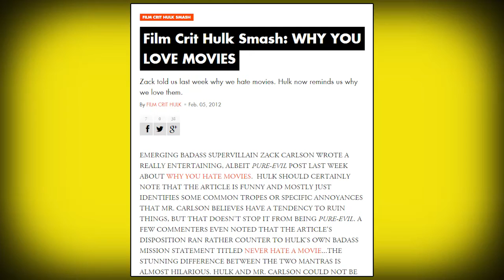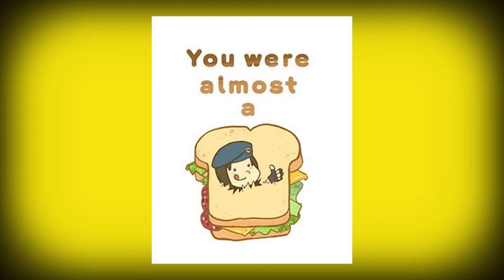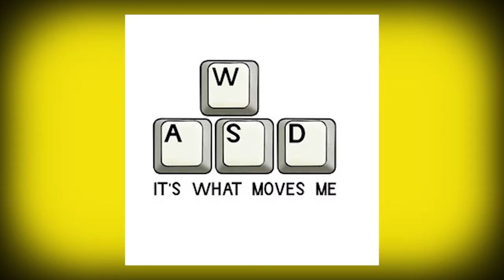WhyIlove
Let's ramble about why video games mean so much to me for some reason.
Hey I took a bunch of pictures and stuff from cool people all over the internet.   Wanna see any of it for yourself?   BOOM